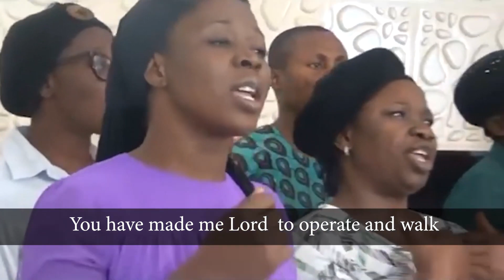The Time For Recovery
MLR 2022

1Sa 30:8  And David enquired at the LORD, saying, Shall I pursue after this troop? shall I overtake them? And he answered him, Pursue: for thou shalt surely overtake them, and without fail recover all.